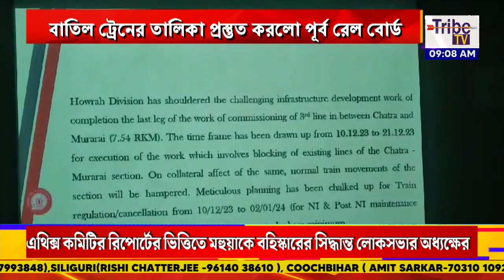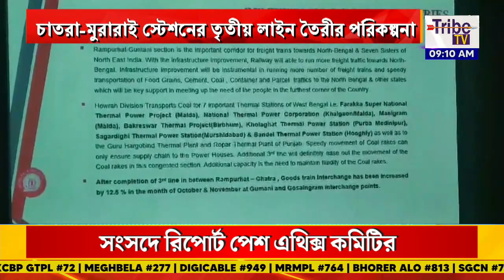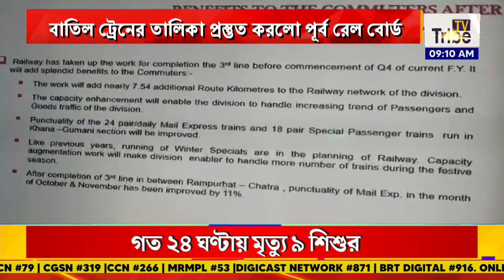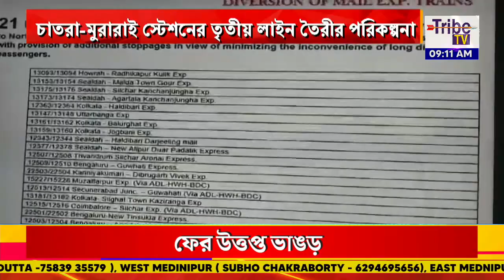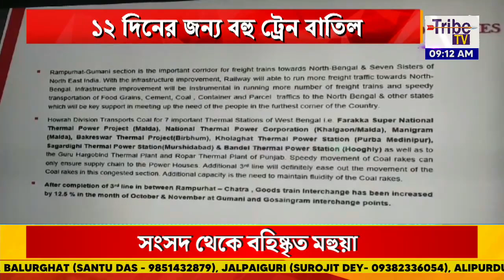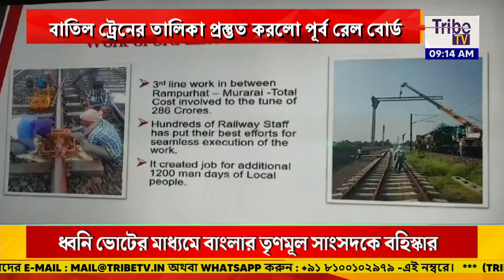চাতরা-মুরারাই স্টেশনের তৃতীয় লাইন তৈরীর পরিকল্পনা, ১২ দিনের জন্য বহু ট্রেন বাতিল